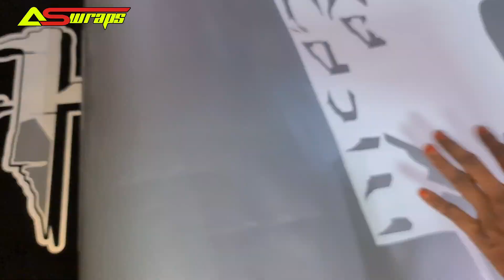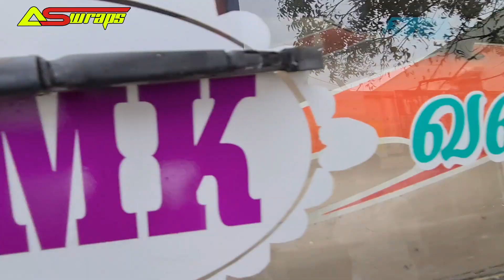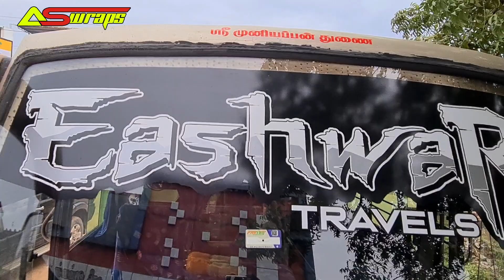Komban Font In Coach Body Front Name Stickers...